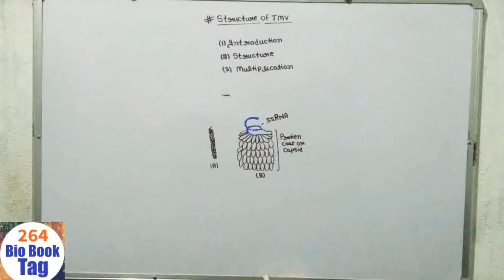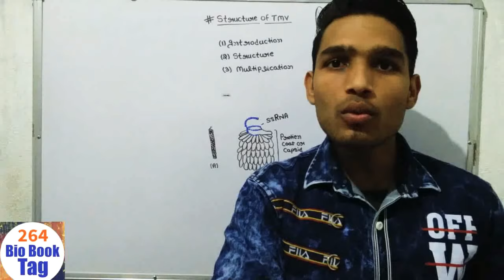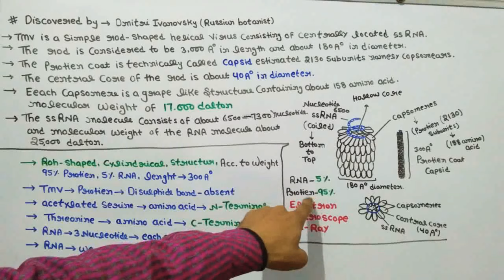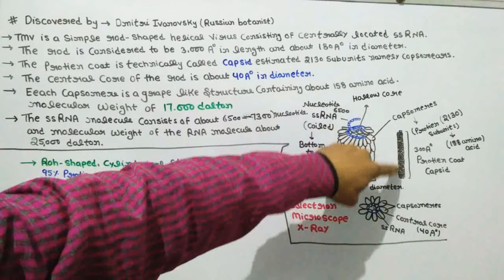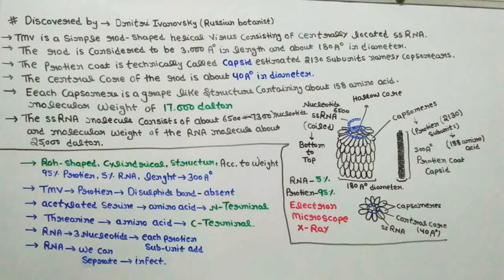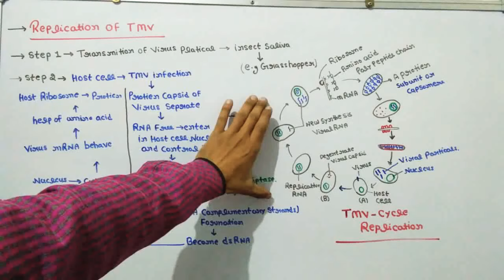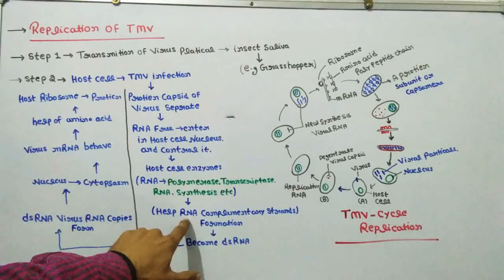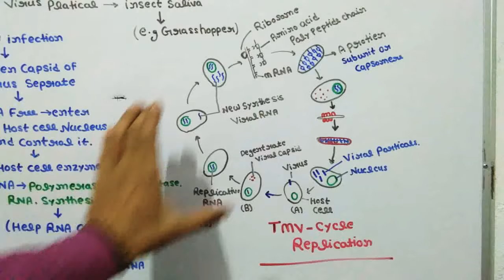Structure and Replication of TMV/ Tobacco mosaic virus / Life cycle of TMV